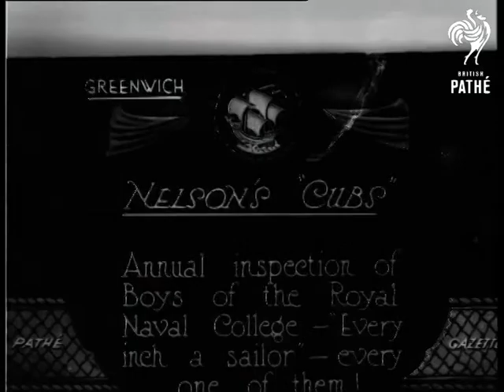Royal Show Opens (1922)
Cambridge, Cambridgeshire.

Full titles read: "THE ROYAL SHOW OPENS - Record entries - there were 4,200 farm animals alone ! - in World's finest Agricultural Show."

L/S's of Shire Horses standing in open air arena with owners and judges. M/S of Shire horse being inspected by judges. C/U of Shire horse. L/S's of bulls being led on halters in front of crowds. C/U of bull with horns (could be a Hereford). M/S of farmers watching cow being led past.

Various shots of a show jumping contest in progress. L/S's and M/S's of the crowd members, many of the men are smartly dressed in top-hats and smart suits. Several shots of the Prince of Wales (King Edward VIII, Duke of Windsor) walking around the grounds with other dignitaries, large crowds of people look on in the background. M/S of small girl sitting on very small pony (could be a Shetland).

L/S's of stagecoach moving at speed inside arena. Several more shots of show jumping competition.
 FILM ID:292.09